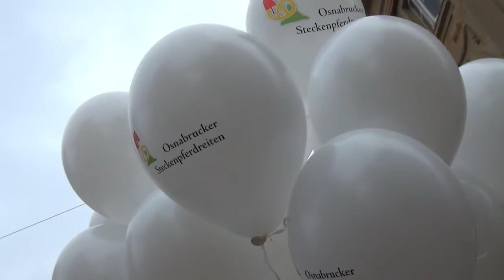Steckenpferd - Steckenpferdreiter Steckenpferdreiten in Osnabrück